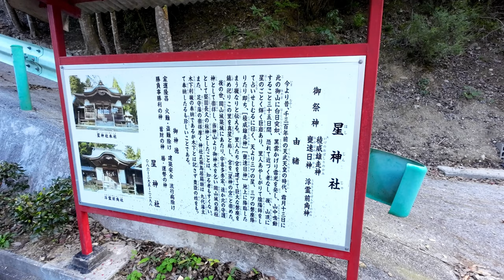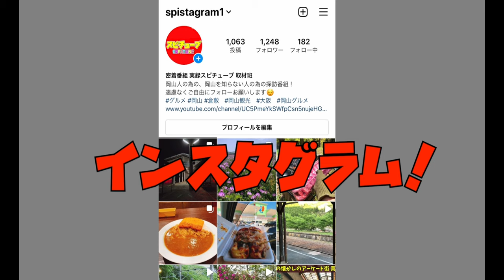岡山市北区の北部の山の上の階段がラスボス感ありすぎてヤバい件！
岡山県岡山市北区真星1615

再生リスト